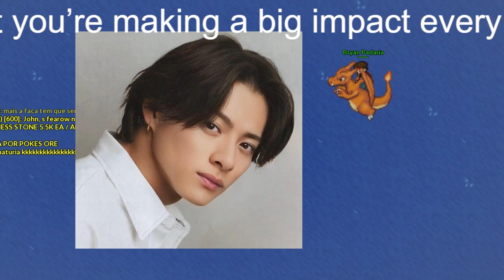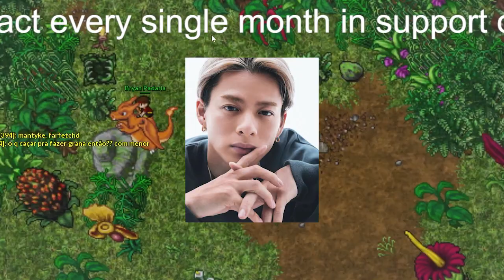【平野紫耀】King＆Prince、「親族が会社立ち上げ」報道は平野紫耀？「海外進出どころか国内での仕事も厳しくなる」危険性